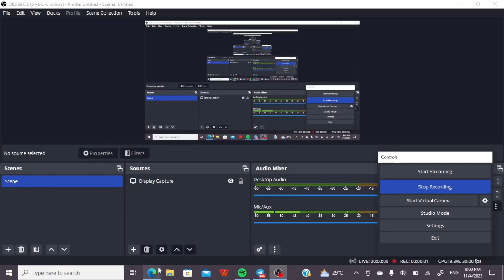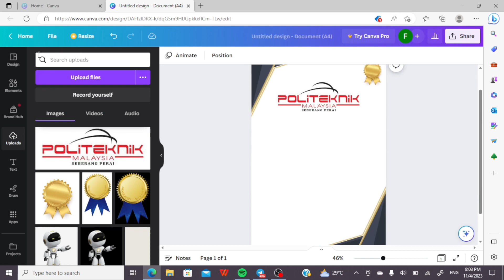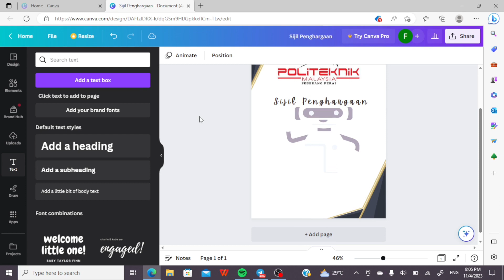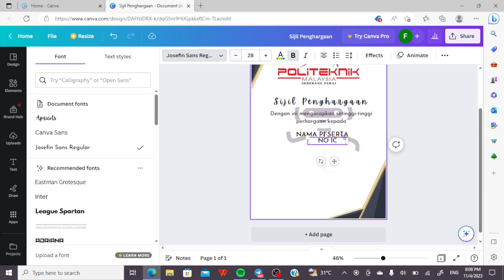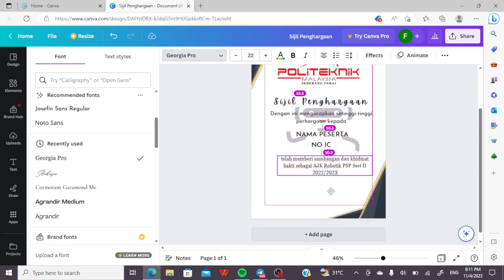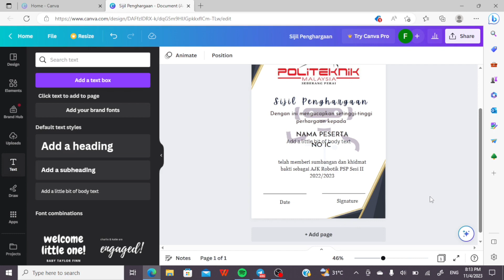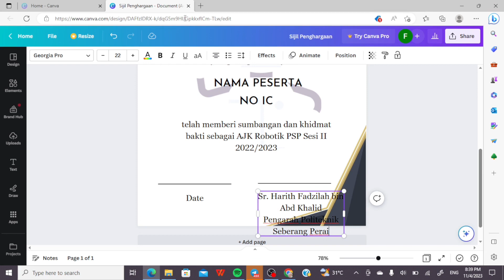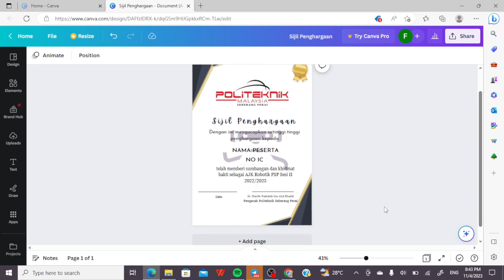TUNJUK CARA PENGHASILAN SIJIL